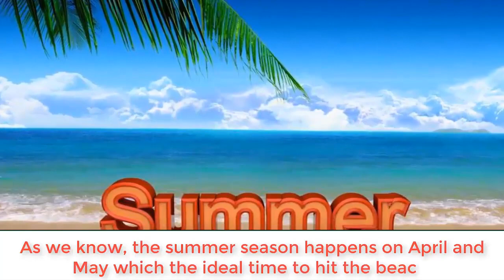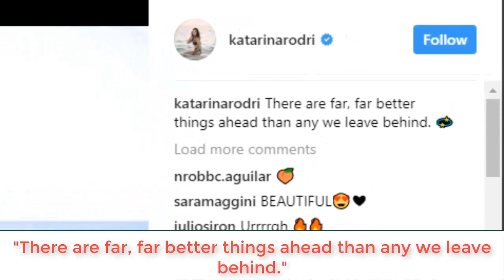15 Gorgeous Pinay Celebrities and their captivating bikini shots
15 Gorgeous Pinay Celebrities and their captivating bikini shots

Almost two and a half months away from Christmas, the weather has been getting colder each day. As we know, the summer season happens on April and May which the ideal time to hit the beach.
However, these celebrities proudly flaunted their sizzling photos on Instagram regardless of the cold season. These tantalizing bikini photos brought back the heat, having charmed followers and fans alike.

Apparently, cold weather is nothing compared to a celebrity's innate hotness. These beautiful Pinay celebrities dared to pose during the '-ber months' season.

Alessandra De Rossi posted a sexy bikini photo shot while in Dive Solana Resort in Batangas on her Instagram account. It came with a humorous caption where she tagged her rumored lover, Marc Abaya.

It read:

"Ganito dapat ang post para maraming likes. WAIT. Ready na ako. @marc_abaya"

Even in a monochrome picture, Beauty Gonzales turned the heat up with her two-piece swimsuit. She captioned this photo with "firestarter". We can imagine why!

Bianca Manalo slayed this low-angle-shot from her vacation in Siargao.

Maxene Magalona shows off that simple yet sexy charm in her photo taken from her recent getaway with fiance Robby Mananquil in Nagtabon Beach, Palawan.

Bb. Pilipinas Intercontinental 2017 Katarina Rodriguez struts her stuff on a surfboard. It's clear she's all set to compete in the Miss Intercontinental 2017 pageant that is going to be held in Sri Lanka on December 21. She captioned her photo with an inspirational quotation by CS. Lewis.

"There are far, far better things ahead than any we leave behind."

28 year old actress Janine Gutierrez looks stunning in this purple two-piece bikini. She celebrated her birthday at the Sundays Beach Club in Bali, Indonesia.

Can Lovi Poe be any sexier? A hot back-shot was taken from her vacation in Cassis, France.

Miss World 2013 Megan Young proudly took a mirror selfie embracing her shapely hips.

Despite the freezing weatger in iceland, no one can stop Rhian Ramos from being sexy in a red bikini.

Maggie Wilson simply slayed in this nude-colored swimsuit at Bale Gede Villas located in Bali, Indonesia.
Remember when Miss Universe 2015 Pia Wurtzbach went viral because of her beach-body photos? Here's another super viral photo! This confidently beautiful (and sexy) picture of her was taken in Mexico.
Surfing is one of Sam Pinto's hobbies. She has her own 3.5-hectare surfing spot in Baler called L'Sirene Boutique Resort.
Check out this amazing photo of Bela Padilla and her stunning looks shot in Siargao.
Bb. Pilipinas Miss Universe 2016 Maxine Medina in a deep-back-cut red swimsuit in Caba, La Union.
Ellen Adarna is famous for being daring in her photos and sharing them online. She looks glorious in this photo even without makeup!
It seems like all of these ladies had fun on their vacation. They just proved that we can take 'Vitamin Sea' any time of the year, as long as we are beach-body ready.
Was your favorite celebrity on this list? Know of any other Pinay celebs who absolutely stunned on the beach? Share your reactions in the comment section below!